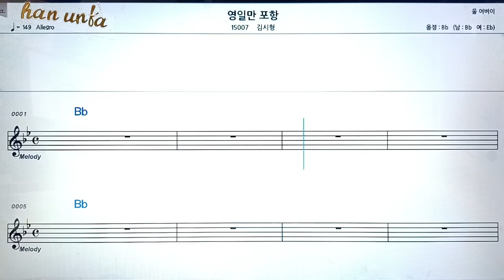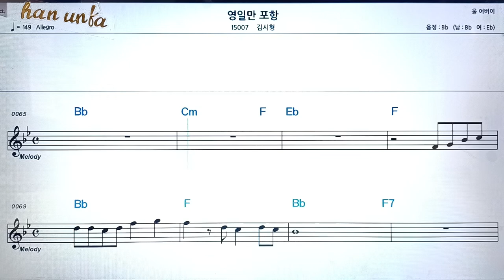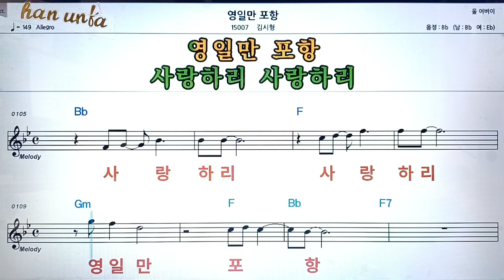영일만 포항/김시형👍노래 반주, 코드 악보,가라오케💋Karaoke*Sheet Music*Chord*MR